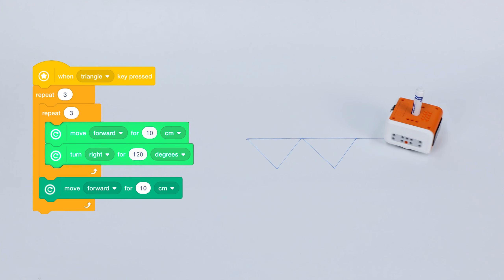B11 The String Flags I Activity Cards for Matatalab VinciBot Coding Robot Set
Write a nested loop program to have VinciBot draw a string of identical shapes, such as a string of triangles, a string of pentagons, etc.